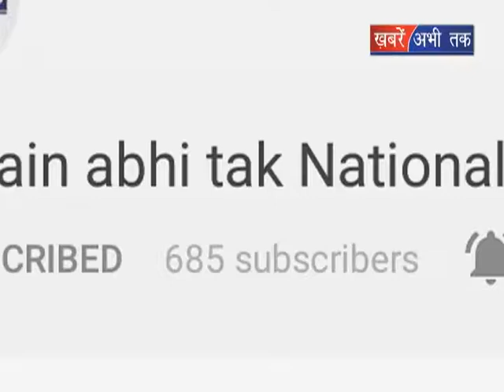अनाथालय से फरार नाबालिक लड़कियां || Khabrain Abhi Tak Live